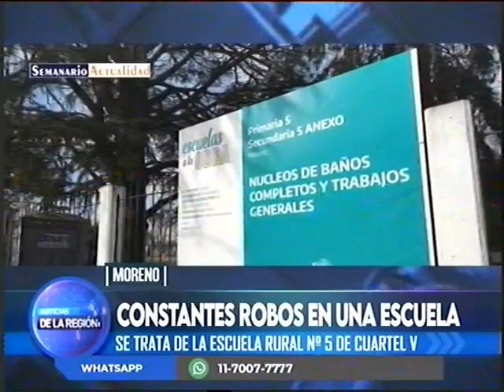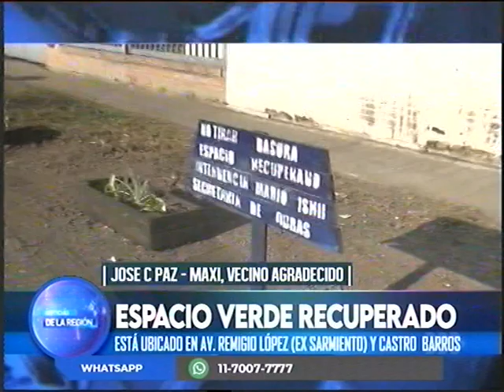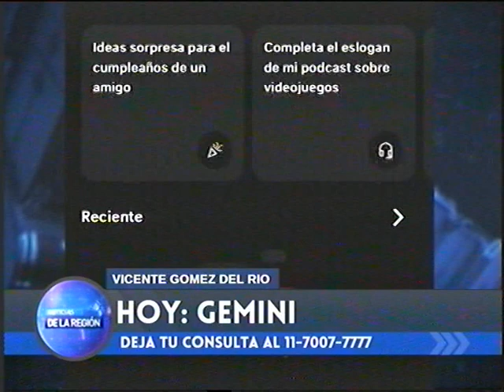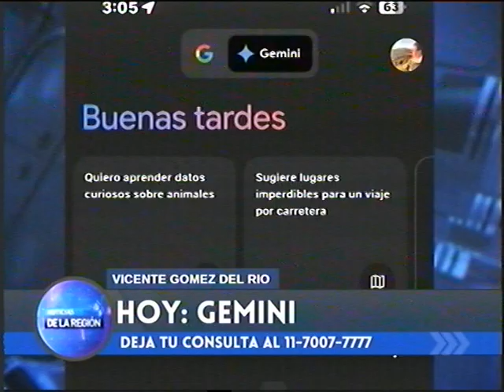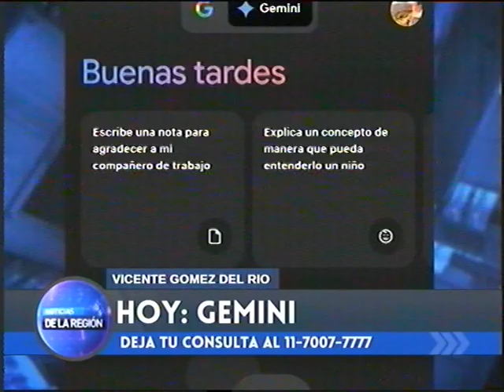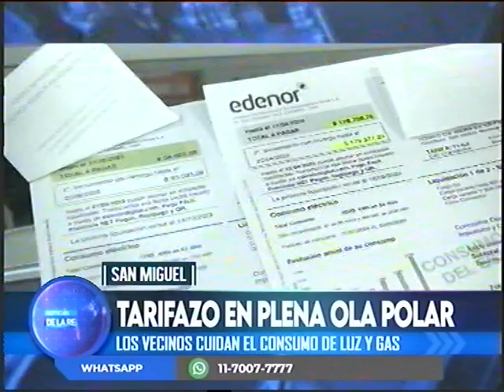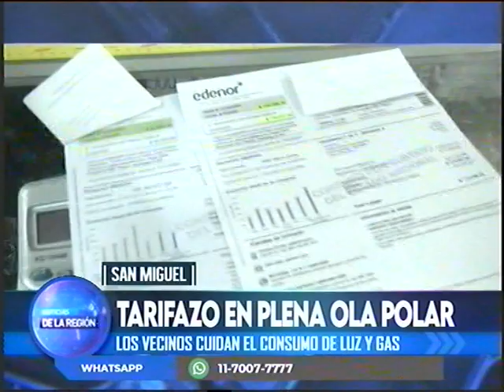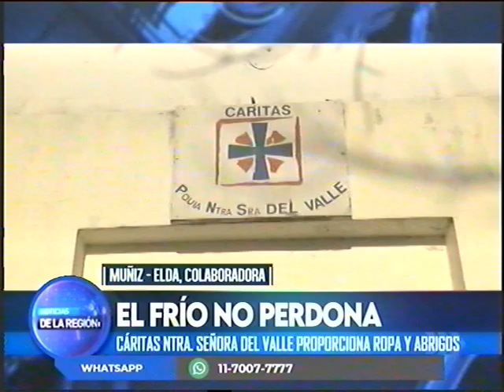NOTICIAS DE LA REGIÓN 12-07-24